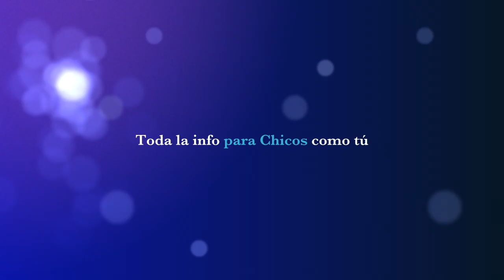Boy's Factory TV